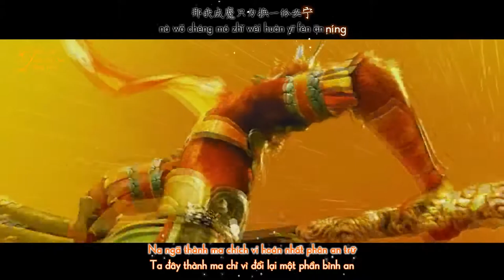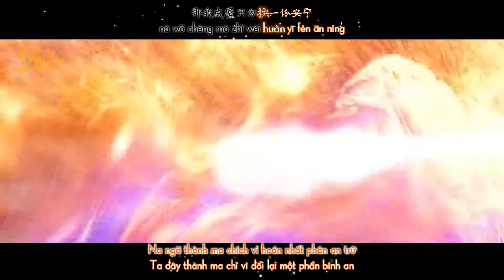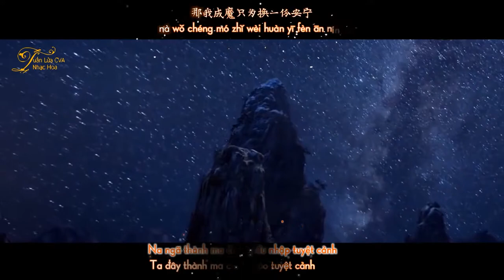[Vietsub] |Bỏ Phật Nhập Ma - Tàn Tuyết||弃佛入魔 - 残雪